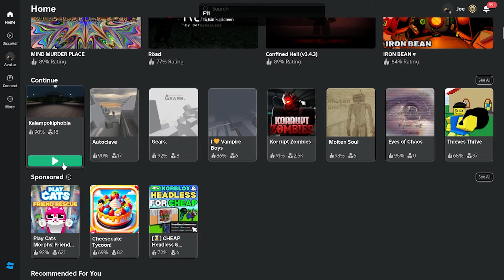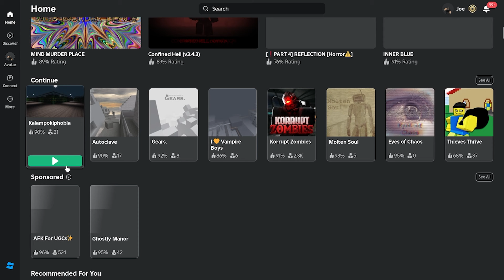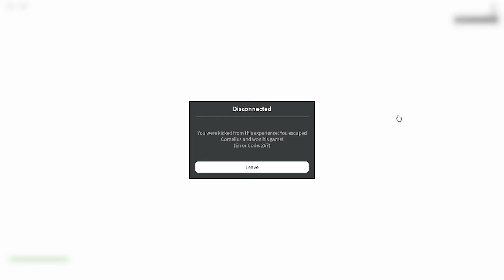เกมที่จะทำให้คุณกลัว "ข้าวโพด" | Roblox Kalampokiphobia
ฝากเข้าดิสคอร์ดด้วยครับ

ซื้อเสื้อผมด้วย มีสองตัว
สีชมพู

เพลงประกอบคลิปโดย(Credit)